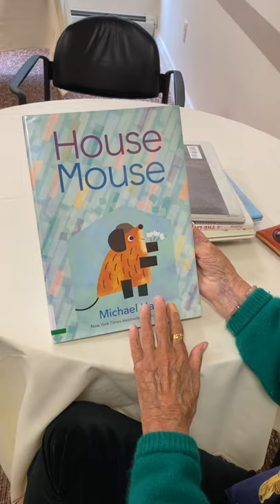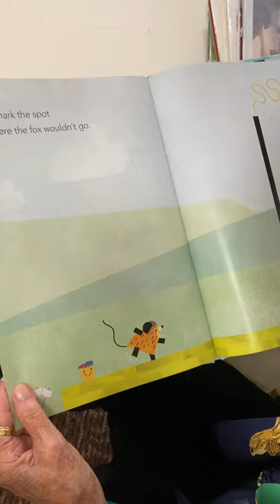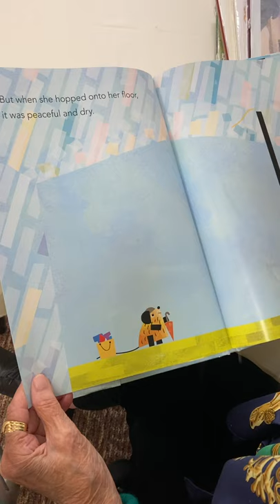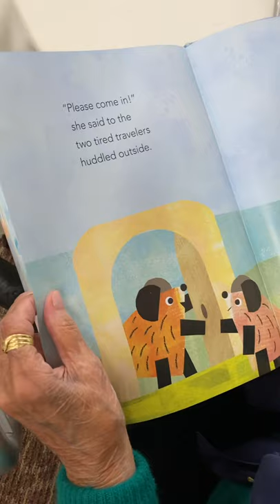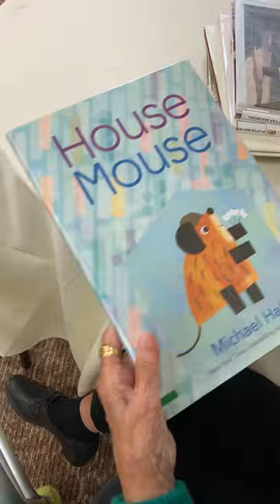House Mouse read by Grace